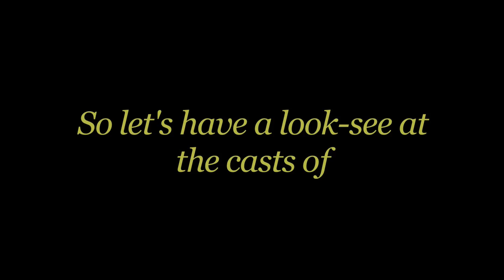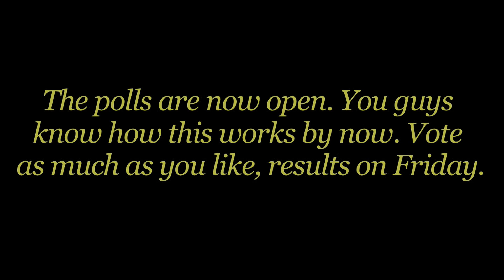Academy Idol 3: Top 6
Only six more films to go. The theme this week is cast ensemble. Have at it.
Precious
Inglourious Basterds
A Serious Man
The Hurt Locker
Up